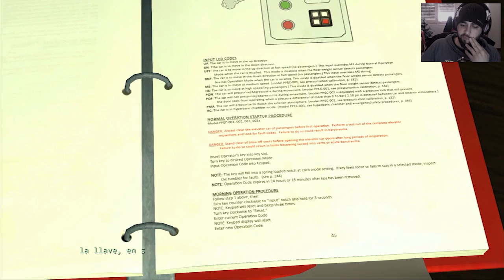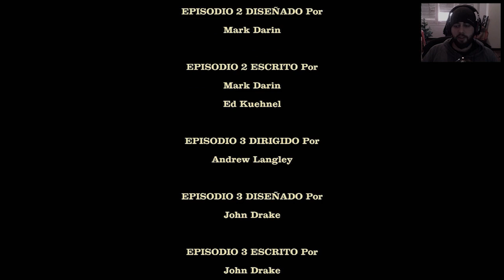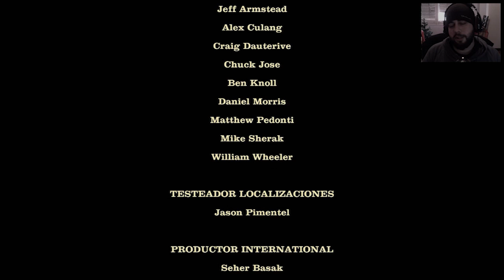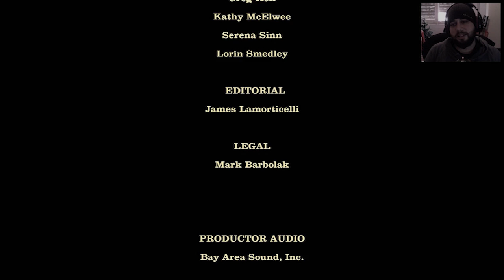Jurassic Park The Game | Let's Play en Español | Parte 8 FINAL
Comentado por Lord Nod

- Nos embarcamos en una nueva historia de Telltale Game episodica pero finalizada en una sola temporada, en este caso es Jurassic Park , la historia tomara comienzo justo cuando los protagonistas de la primera película abandonan la isla en helicóptero, creerme una aventura épica nos espera :)
Espero que lo paséis estupendamente y lo disfrutéis conmigo.